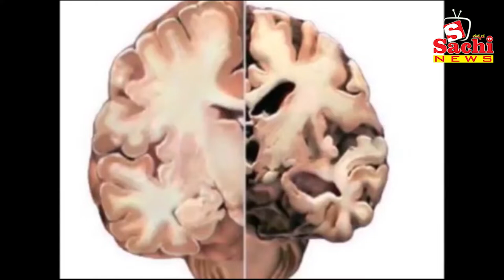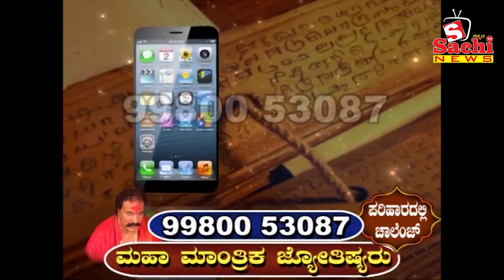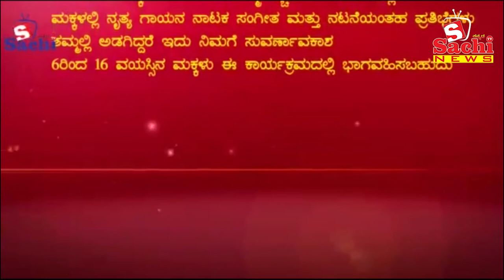24-01-2019 News SACHI News Channel, SACHI TV NO 1 RACING CHANNEL,LATEST NEWS